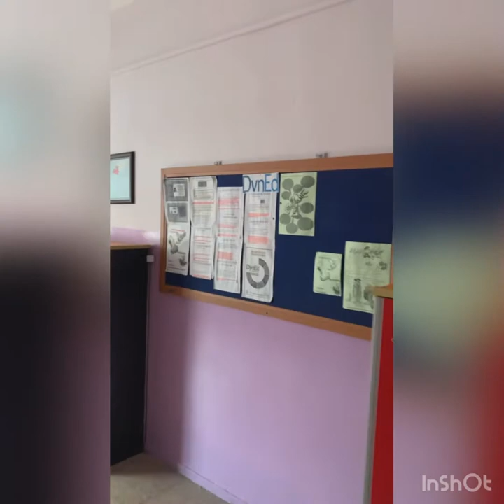Naldöken Muharrem Candaş İlkokulu